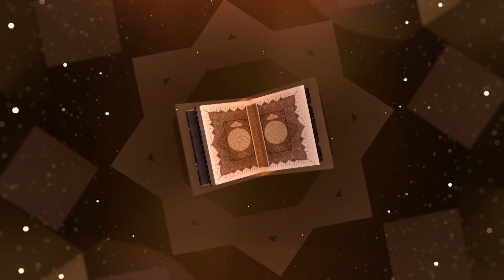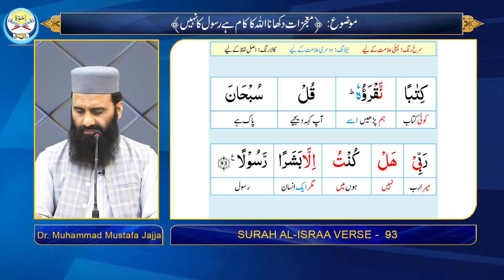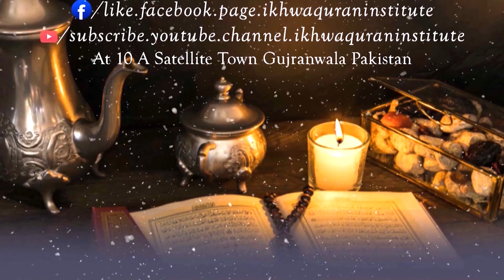​@IKHWAQURAANINSTITUTE Lec 23 Bani Israel V# 90 to 93| by Dr. Muhammad Mustafa jajja|Tafseer|Tarjuma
Learn detailed Tafseer and Tarjuma with coloured slides by Chairman of @IKHWAQURAANINSTITUTE @EDUCATIONFORCHANGE  Dr. Muhammad Mustafa Jajja